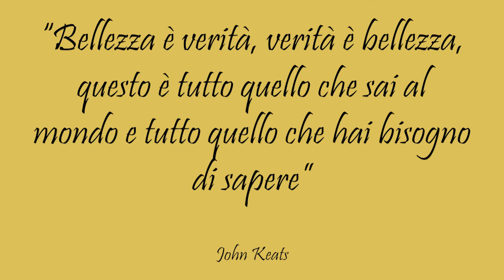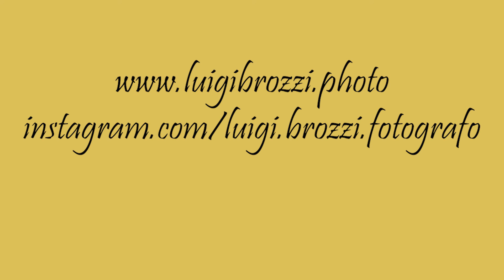05 - Contenitore di Passioni - Luigi Brozzi, tra pipa e fotografia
In questa puntata andremo a scoprire la vita di Luigi Brozzi. Architetto, poi fotografo, divulgatore e grande conoscitore del mondo della pipa. La sua mission è divulgare appassionando. E non c'è niente di meglio se non farlo attraverso una bella chiacchierata.